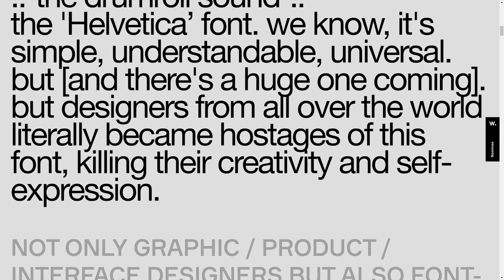Fck helvetica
a Stunner web design work by UNKNW from The UK was awarded the Orpetron Web Design Appreciation certification on Nov 7 - 2022. Congratulations🎊
F*ck helvetica
we’ve got something important to tell you about fonts and we think about it. and.. it’s not great